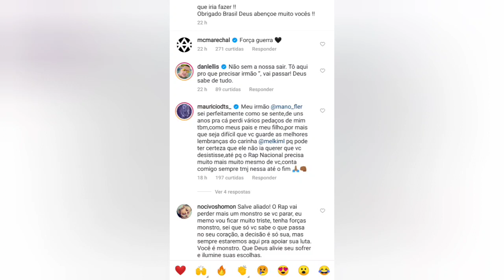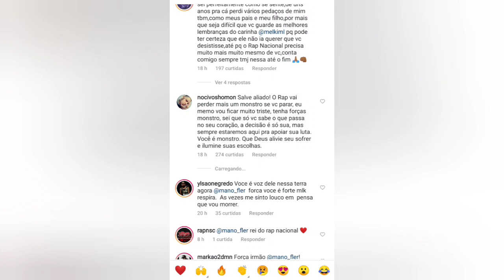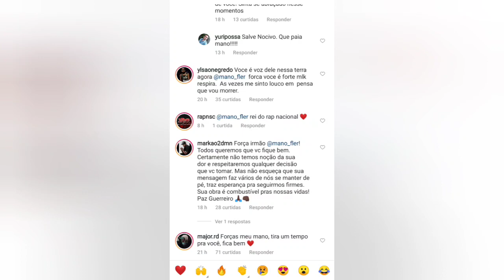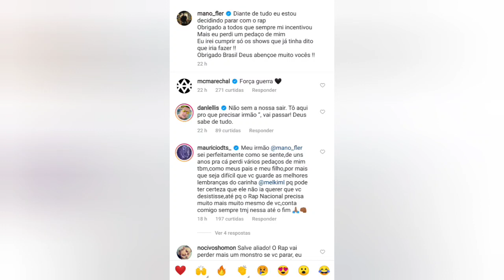LENDAS DO RAP NACIONAL DAR FORÇAS PRO MANO FLER NÃO PARAR COM O RAP